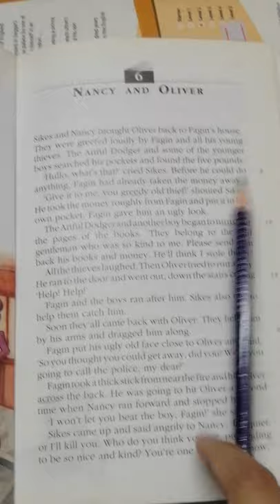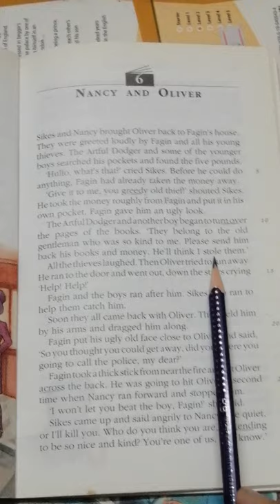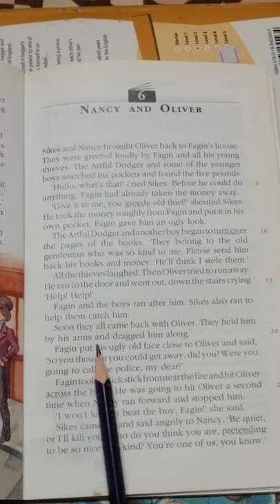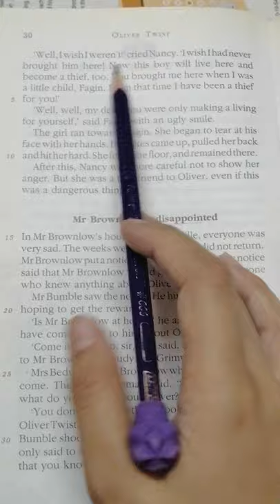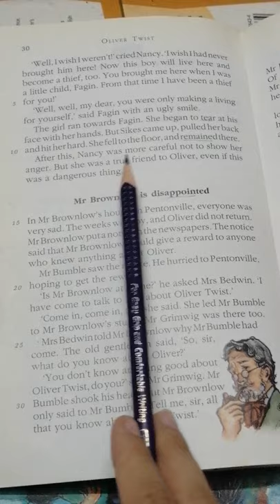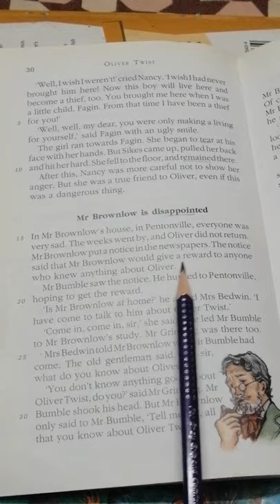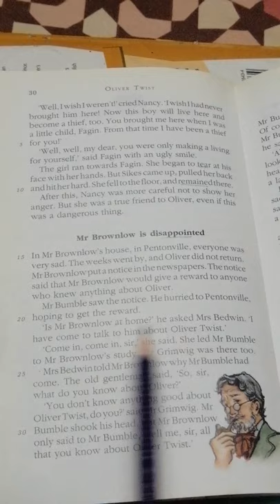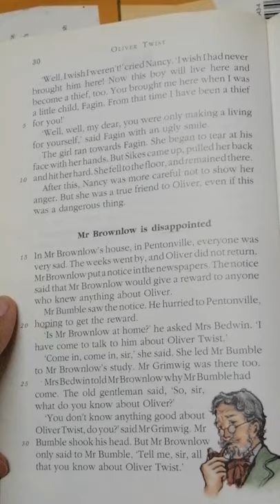Grade 5 English literature, Ms. Rabbia Amin, Lesson 15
Novel-Oliver Twist, Chapter 6 part 1 (page 29-30), reading and explanation